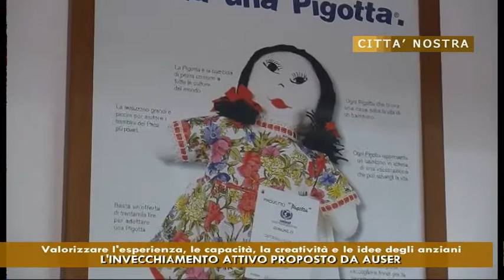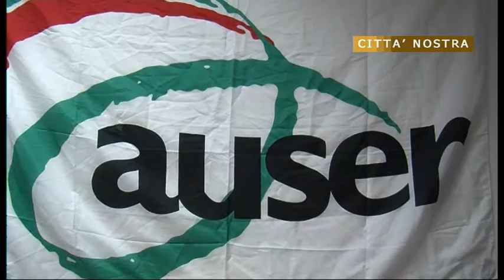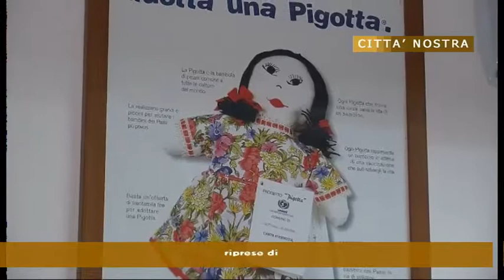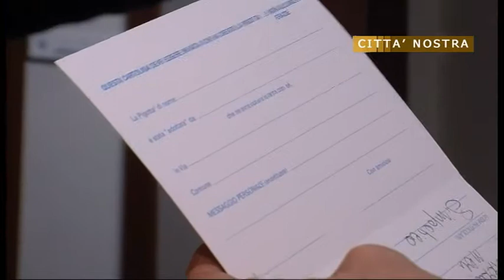L'invecchiamento attivo promosso da Auser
Favorire l'invecchiamento attivo degli anziani e a far crescere il ruolo dei senior nella società.
E' questa la mission principale che si prefigge l'Auser, protagonista del nuovo appuntamento settimanale con Città Nostra.
A livello nazionale, l'associazione è stata costituita nel 1989 dalla Cgil e dal Sindacato dei pensionati Spi-Cgil.
E' riconosciuta come Ente Nazionale avente finalità assistenziali ed è iscritta nel Registro Nazionale delle Associazioni di Promozione Sociale.
Anche la sezione aretina di Auser con le proprie iniziative si propone di contrastare ogni forma di esclusione sociale, diffondere la cultura e la pratica della solidarietà e della partecipazione, valorizzare l'esperienza, le capacità, la creatività e le idee degli anziani e sviluppare i rapporti di solidarietà e scambio con le generazioni più giovani.
In particolare, i volontari di Auser presentano il consueto appuntamento con la campagna Unicef "Adotta una pigotta", volta a sostenere interventi mirati per i bambini di un paese africano, riducendo il pericolo di mortalità nei suoi primi cinque anni di vita.
In studio, il presidente di Auser Arezzo Livio Pierallini e la vice presidente Paola Bernardini.
Conduce Enrico Donati.